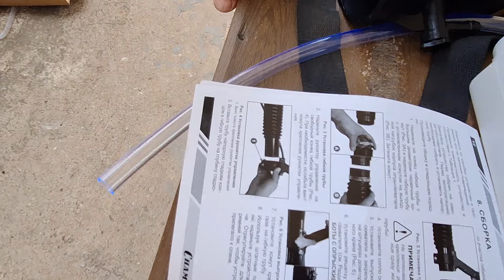Нет конца работе! | У нас появился помощник в саду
8 лет назад мы переехали из Томской области и купили дом в селе Юровка, Анапский район.
Заходите в гости. У нас большой сад, огород. Любим море, рыбалку.